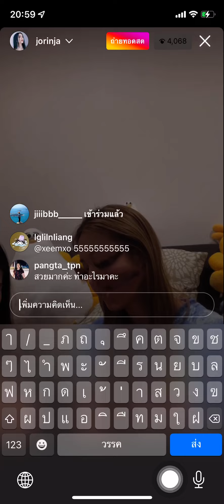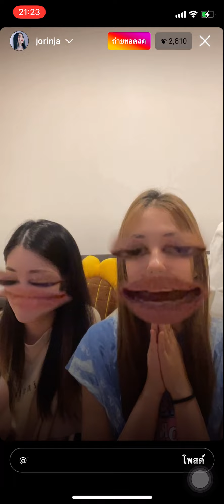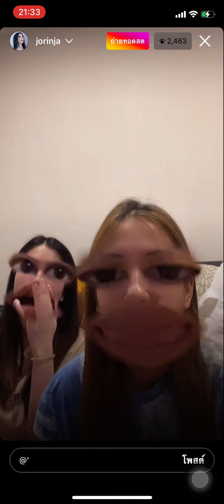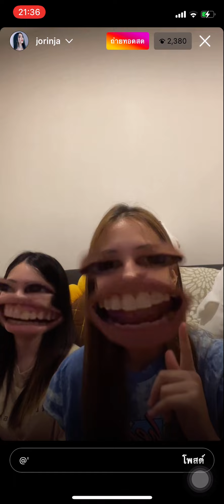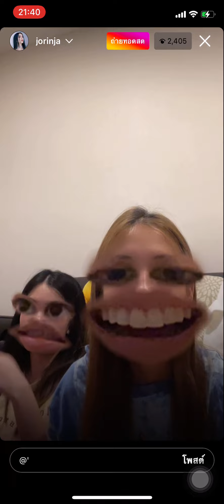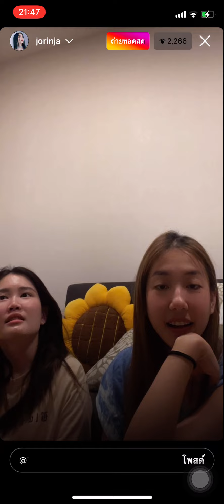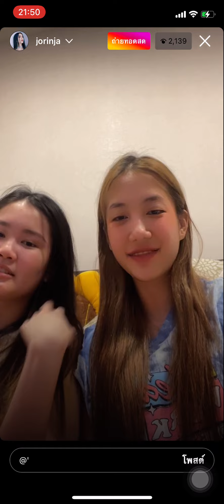โจริญ4EVE ปรึกษา&สอนภาษาเหนือ - liveIG[240822]